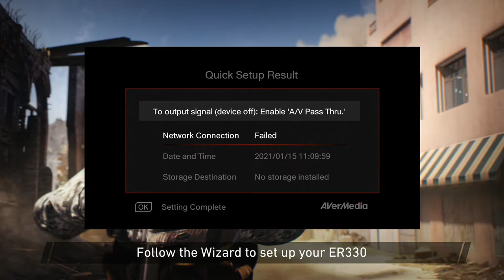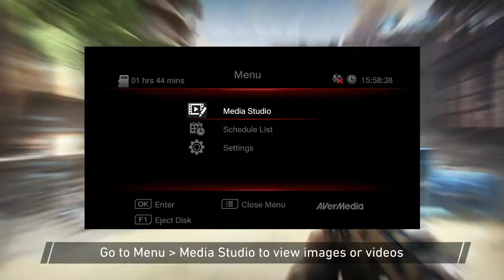AVerMedia EzRecorder 330 (ER330) Tutorial Ep01—Basic Setup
Learn how to set up your EzRecorder 330 and record videos.

EzRecorder 330 Features
• 4Kp60 Pass-Through & 1080p60 Video Capture
• H.265 High Efficiency Video Coding
• PC-Free Streaming
• Record to NAS
• Multiple Inputs
• Scheduled Recording
• Instant Highlight